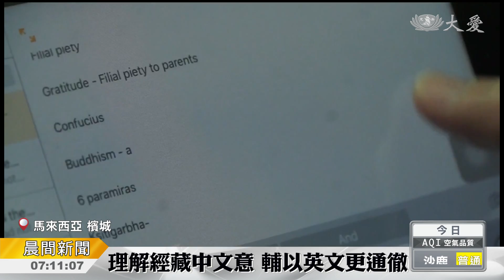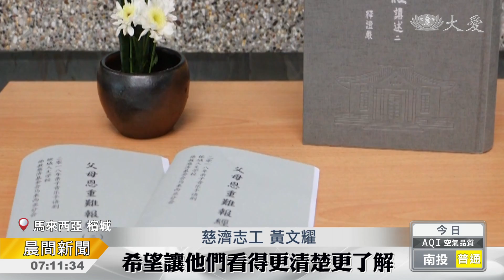父母恩重難報經 中英文小冊助演繹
馬來西亞分會人文學校，年底要演繹父母恩重難報經，學生和家長一起入經藏。志工還編製中英文的翻譯小冊子，讓大家更了解經文的涵義。

父母恩重難報經，馬來西亞人文學校，今年學生和家長，要共同演繹，如何讓大家走入經典，不空手而歸，教育組志工，決定製作小冊子。

慈濟志工 吳天龍：「是從小學一年級到慈少 家長，還有父母親他們，所以我們不能太過簡單，也不能太過深奧，你講得很深 他可能會讀，但他並不能夠了解，不會產生什麼興趣或共鳴。」

上網查詢資料，篩選經文，不只是如此，還要兼顧中文的繁體和簡體，甚至是翻譯成英文。

慈濟志工 林珉亥：「大多數人文學校的父母，都是英文教育 所以通過翻譯，他們將受益 並理解這個佛法。」

負責排版的志工，做最後把關，如何做到清楚明暸，又有趣，同樣是門大工夫。

慈濟志工 黃文耀：「希望讓他們看得更清楚更了解，也可以說回家還可以讀，讓他們多深入在這一部經藏裡面。」

眾人有心成就，台上完美演繹，要讓圓滿和感動，留在每個人的心中。

莊慈聆 楊蘊美 馬來西亞報導